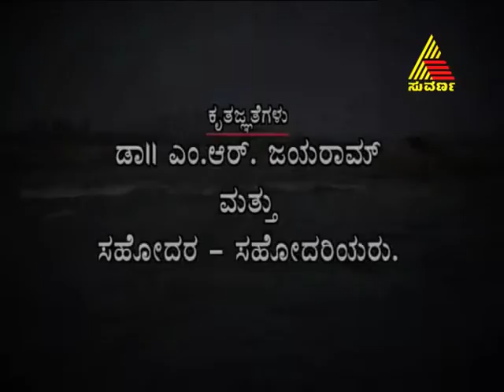guru raghavendra vaibhava 15.02.2012 epi 507 part 1.mp4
Guru Raghavendra Vaibhava is a  devotional show that had attained the heights of popularity among our viewers. The show recreates the life and times of the great Hindu Vaishnava saint " Sri Raghavendra Teertharu " who lived between 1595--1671 AD in the southern part of India.